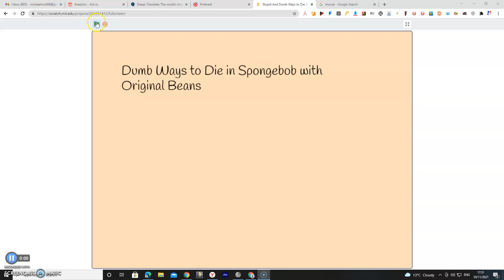Dumb Ways to Die Spongebob with Original Beans